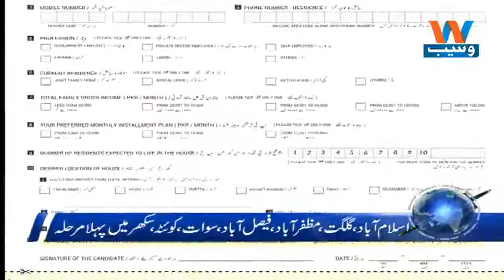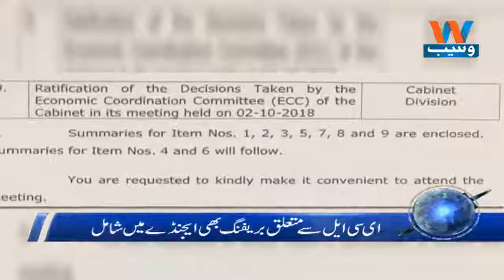Waseb Headlines 12PM | 11-OCT-2018